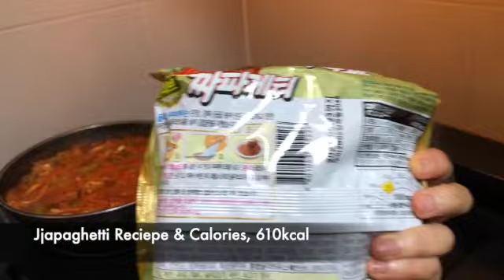How to make Jjapaghetti (Chapagetti) 짜파게티 만들기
See how Korean make Jjapaghetti 짜파게티 at home! Such a good non-spicy instant noodle 😋

1. Add water (650ml) and boil.
2. When boiling, add noodles and flake soup.
3. boil for 5 minutes.
4. Leave the water.
5. Add liquid soup and powder soup.
6. Mix well and eat.